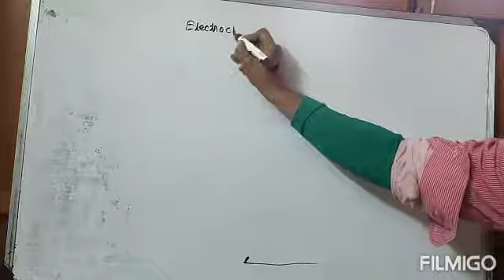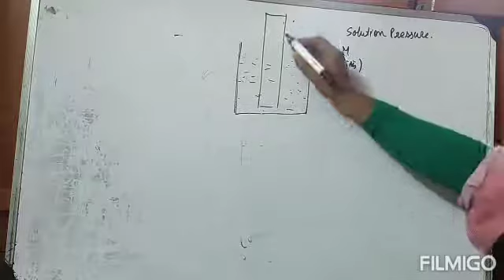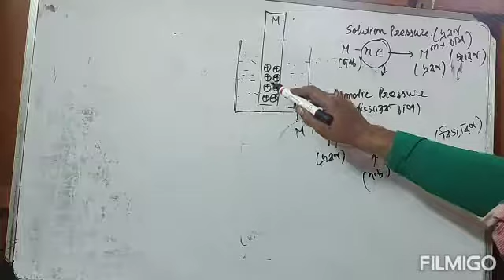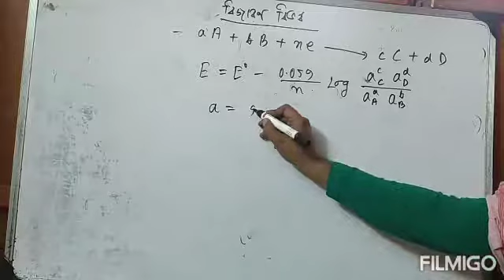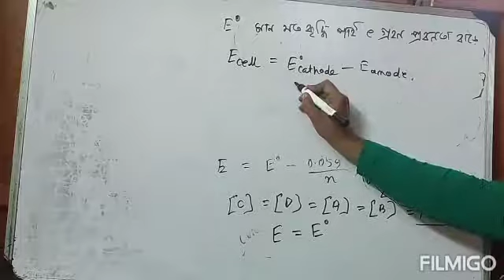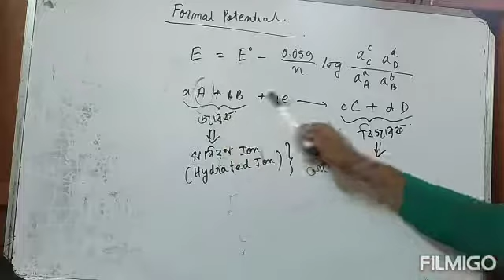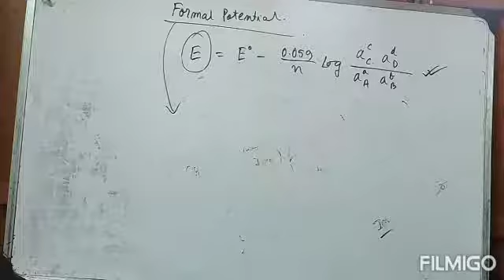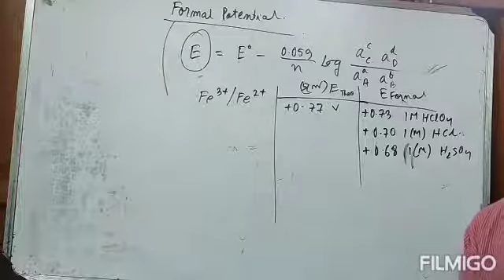CHEM Pass 1st sem জারণ বিজারণ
E⁰ নিৰ্ণয়